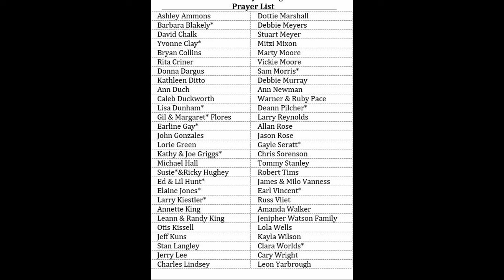Curve Baptist Service 9 4 22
Curve Baptist morning worship service for September 4th, 2022.  Thank you for worshiping online with us today.  You’ll hear a great sermon by our wonderful pastor, Bro. Lynn King.   Sandy Arnold, our song leader, has selected some beautiful songs for today.  You’ll also enjoy beautiful music by our pianist, Mrs. Linda King.  We invite you to join us next Sunday for Sunday school at 9:45, morning worship at 10:45, and evening service at 6:00 pm. Wednesday night service is at 6:30 pm.  We pray that 2022 will be a great year for you and your family.
We’ve added our prayer list at the end of the service so you can pray specifically by name for those if you want to do so.  Pray for an end to the conflict in Ukraine.  Pray especially for President Joe Biden and our national leaders, for Governor Lee and our state leaders, and for our local leaders.  God Bless the USA!